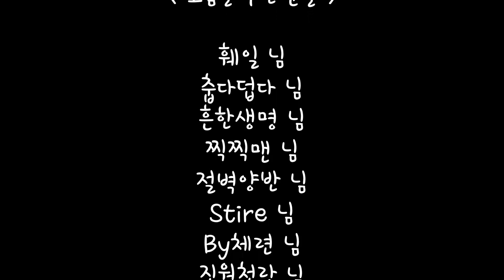[ 로스트사가 ] - 112 / Premium Hero, 탑플레이트 손태양 ( Topplate-Sontayang ) 기술 모음집.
@ Fixed BGM. Sorry to upload again.

This Topplate-Sontayang Technology Collections are made in Korean.
So, this video is not translated into English.
I'm sorry, but if you can look without subtitles.

쏜태양이~ 셉니다앙.